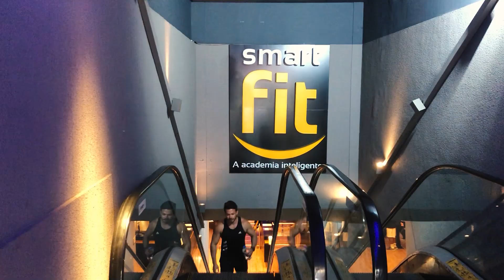FIT STYLE | VIAJAR O MUNDO E SEGUIR A ROTINA DE TREINOS É POSSÍVEL?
O comissário de bordo Cadu Barreto, te garante que dá sim para treinar em qualquer lugar! Mais do que nos contar, ele nos mostrou que é possível fazer suas viagens - seja a trabalho ou particular - sem precisar deixar sua saúde e rotina de treinos de lado. Confira esse vlog super legal e descubra as vantagens de ter um plano Black da Smart Fit!